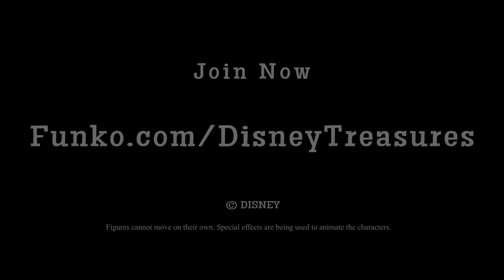Disney Treasures: Haunted Forest Box Trailer!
Listen well, all of you, our Disney Treasures Haunted Forest box trailer is here! What do you hope to see inside? Reserve your box today while supplies last,